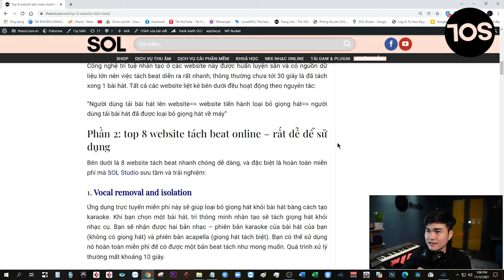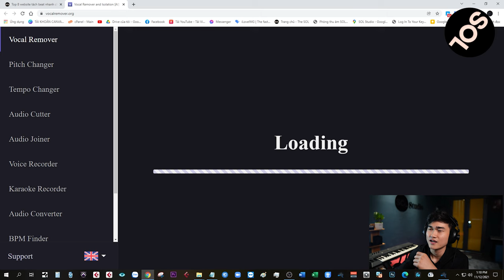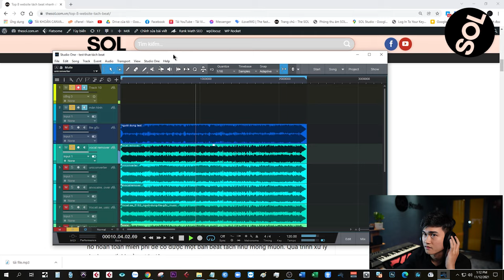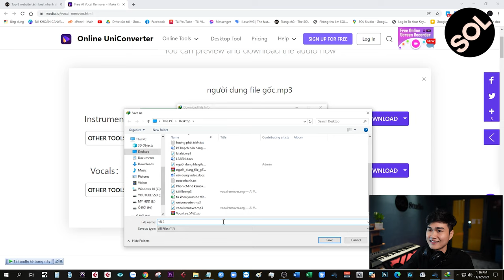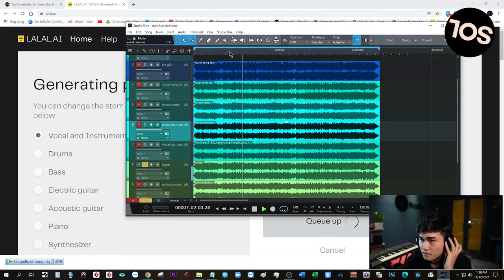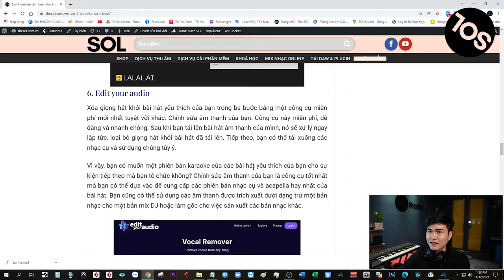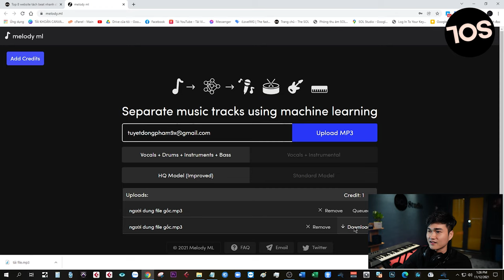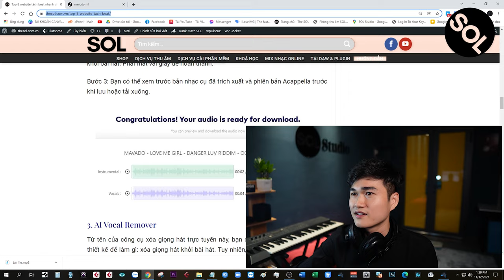Top 8 Website Tách Beat Online II Tách Beat Dễ dàng, Miễn Phí, Nhanh Chóng SOL Studio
BỘ VIDEO TỰ HỌC THU ÂM MIXING MASTERING:
Mọi người tải phần mềm và Plugin ở Link này nhé
➤ Danh sách các khoá học tại SOL Studio:
➤ Dịch vụ cài phần mềm hát live thu âm Cubase - Studio One:
Phòng Thu Âm SOL Studio 401/21 Bình Lợi, Bình Thạnh, TP. HCM
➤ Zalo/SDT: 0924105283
SOL Studio cung cấp sản phẩm dịch vụ:
- Thu âm, quay MV phòng thu
- Dịch vụ cài phần mềm thu âm, livestream
- Lớp học thu âm mix nhạc online và offline
- Thiết bị thu âm cho home studio
★ Nếu thấy video giúp đỡ được các bạn, hãy Donate ủng hộ mình qua:
💸 Momo: 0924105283, Phạm Hữu Đông
💸 ACB: 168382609, Phạm Hữu Đông
Bản quyền video thuộc về Phòng thu âm SOL Studio